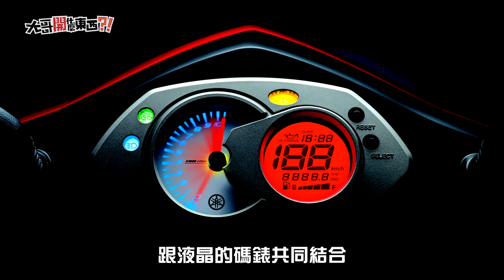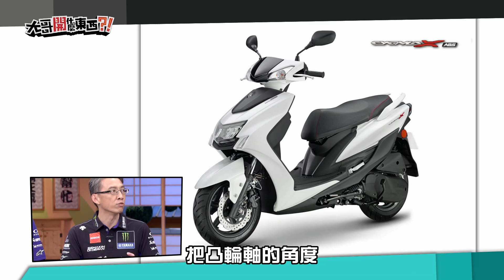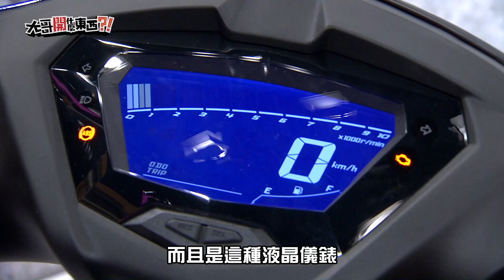神話再現！勁戰五代，為所欲為的暢快感！│ 大哥開什麼東西？！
神車第五代！抽鑰匙一定要這台！
ABS煞車系統！沒騎勁戰你就遜掉了！

來賓：優妮、張立東、小三

▲  隨走隨看，高清無碼！